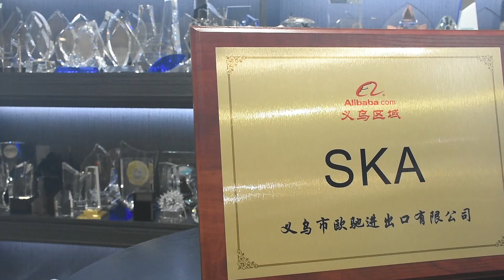Art glass awards